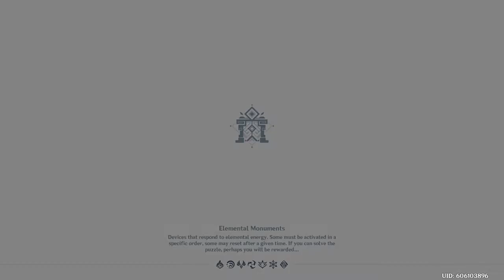Genshin Impact_Childe Boss Battle